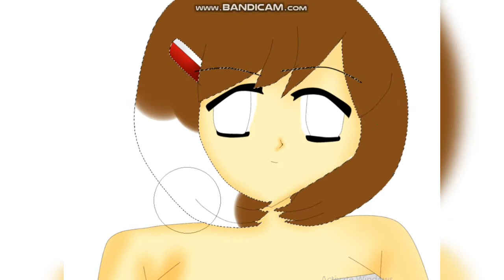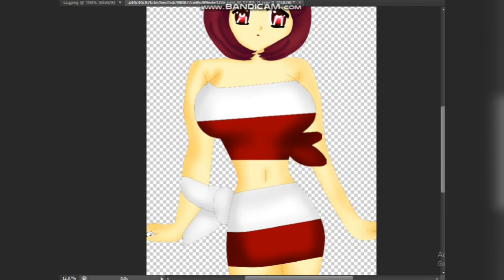Speed Painting | Indonesian Independence Day 2014